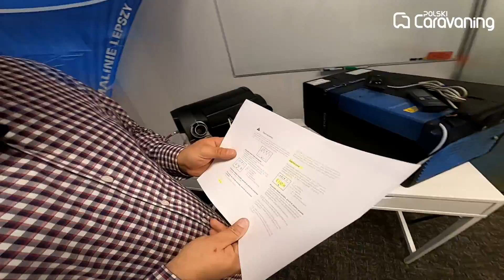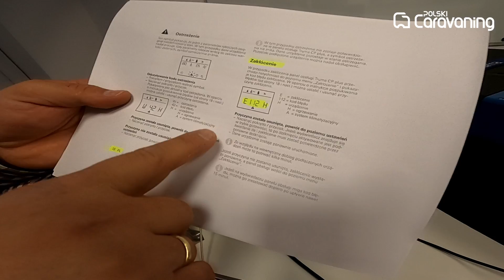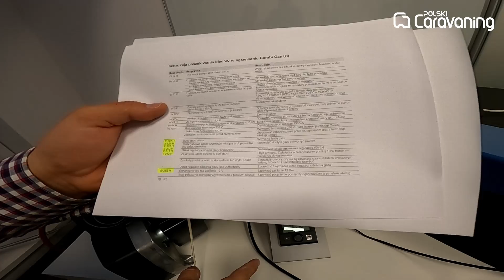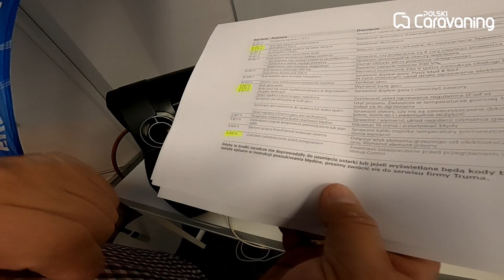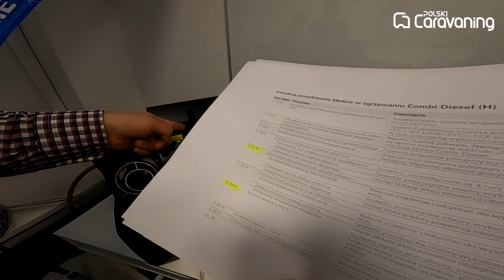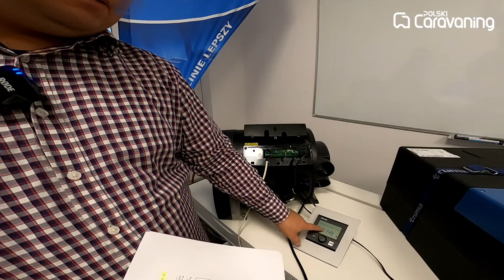Najczęstsze błędy w ogrzewaniach TRUMA (polskicaravaning.pl)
Błędy, które pokazują się na ekranie systemu grzewczego TRUMA od razu mówią nam, gdzie jest problem i jak go rozwiązać. Poznajcie te najbardziej popularne, pojawiające się najczęściej.
Jak skasować błąd 507 w Truma Combi?
Instrukcja kasowania błędów w Truma Combi.
Procedura kasowania błędu w Truma Combi.
Lista błędów podstawowych.
Brak zasilania na Truma Combi.
Błąd 151, 507, 112, 121, 122, W255H, W302, W418, W507, 516, 517, E632, 151, 160, W255.